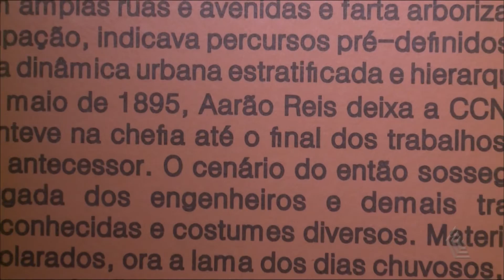EXPOSIÇÃO - PRIMÓRDIOS PAISAGEM MINEIRA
JORNAL DA CÂMARA FAZ REPORTAGEM EM EXPOSIÇÃO.